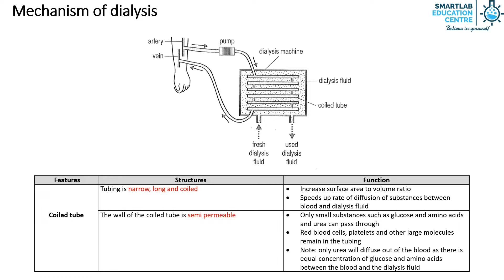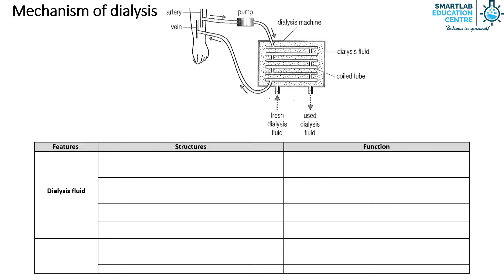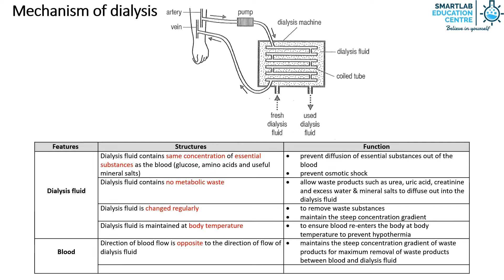Excretion: Mechanism of dialysis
Tony Tan is a serial entrepreneur. Currently he is semi-retired, and spends his time providing educational advice to parents and coaching students.
  • 1st Class Honours in Engineering from Cambridge University, UK
  • Master's degree in Engineering from Cambridge University, UK
  • Master of Business Administration, Leicester University, UK
  • Bachelor of Biomedical Science, Central Queensland University, Australia
  • 20 years of experience in the education sector and co-author of several science guide books
  • Current Principal of SmartLab Education Private School registered with Council for Private Education
• Co-founder of education company which won the Singapore Prestige Brand Award
• Co-founder of gaming technology company which won the Singapore Prestige Brand Award
• Winner of Bronze award for Best Innovative Start-Up by then Singapore Infocomm Technology Federation (current SGTech
  • Former Master Trainer, Cambridge International Diploma for Teacher and Trainer
  • Former Chartered Science Teacher, UK
  • Former SAF Scholarship recipient
  • Married with 2 boys and has a pet dog: Potter